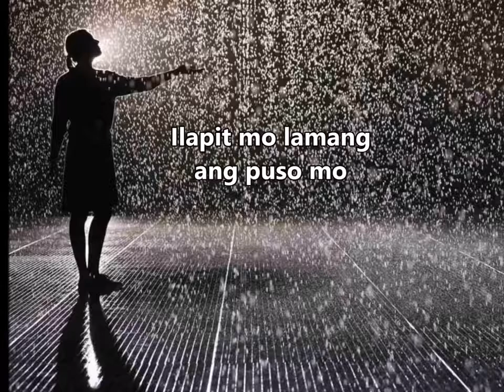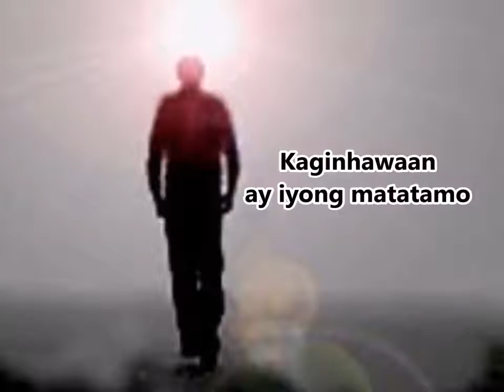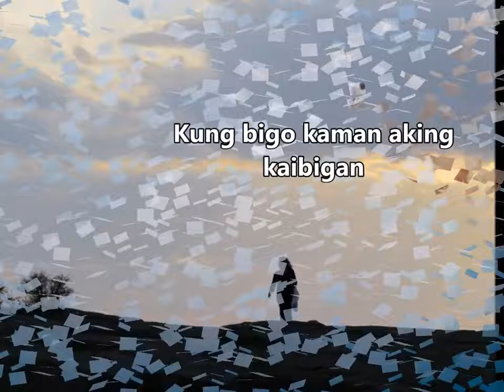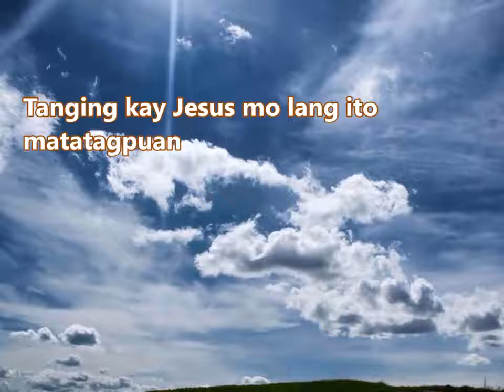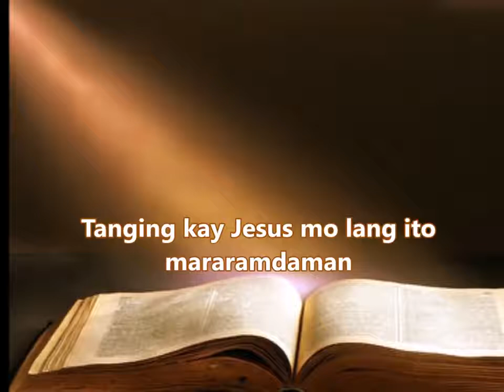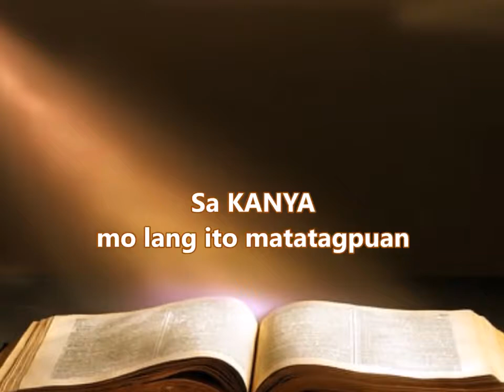Tanging kay Jesus Mo Lang Ito Matatagpuan